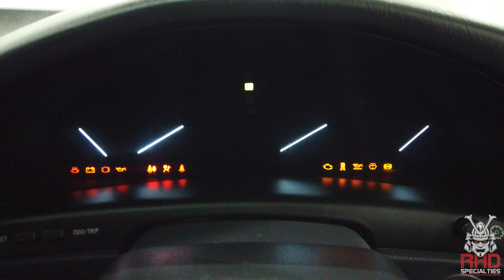1996 Toyota Celsior (WA)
Miles 79,153 KMs / 49,183 Miles US Verified

Features

Score 4.5

19" AME Wheels

Aftermarket Lowering Springs

Factory Exhaust

Factory Air Box

Factory Driver Seat

Factory Passenger Seat

Factory Power Driver Seat

Factory Power Passenger Seat

Power Mirrors

Power Windows

Functional A/C

Functional Heat

New Oil

Compression Tested